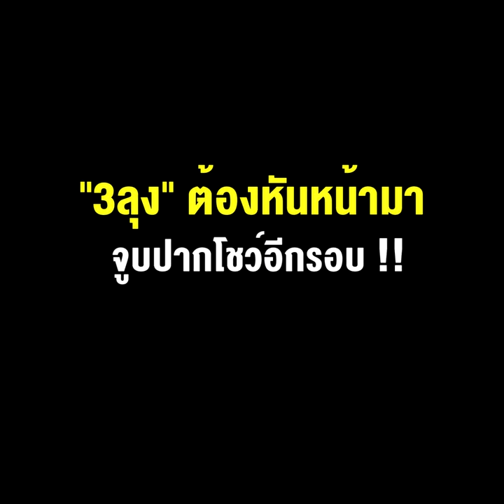เมื่อคลื่นการเมืองถาโถม “3ลุง” ต้องหันหน้ามาจูบปากโชว์อีกรอบ !!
09/02/2022 เมื่อคลื่นการเมืองถาโถม “3ลุง” ต้องหันหน้ามาจูบปากโชว์อีกรอบ !!